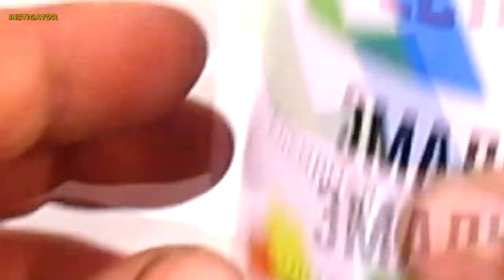How to make a table lamp from plastic cups